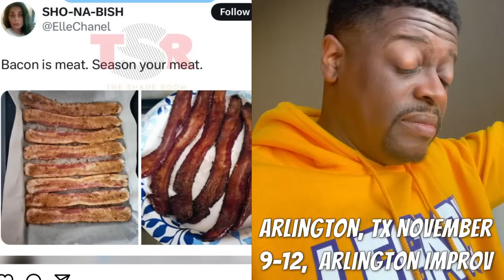Shuler King - Seasoned Bacon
Arlington, TX
November 9-12, 2023
Arlington Improv

Memphis, TN
November 17-19
Chuckles Comedy Club

Richmond, VA
November 24-26
Funny Bone Comedy Club

Orlando, FL
December 1-3
Improv Comedy Club